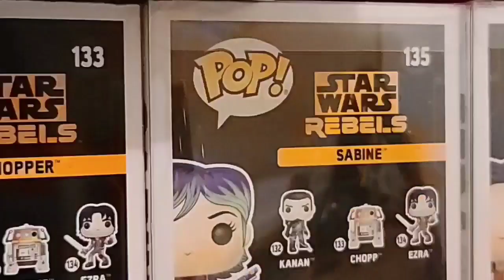Hera Vs Black Widow Showdown (Short Video)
I'm gonna explain why the video is short My Arms are Hurting me yesterday because i was lifting Four Heavy Packaging They Were Extremely Heavy and i Hurted Both of My Arms They're Not That Hurt Now But It's Best i Do Not Do Stop Motion Videos for This Week but i Will Still Take Your Crossover Idea's and That Sabezra Stop Motion Video Is Still Coming once my Arms Heal i'll Start getting to work on it

and I Have Very Very Good News on the 8th

that's all I Have To Say so Please

Till Then My Friends

Stay Safe Wash Your Hands

Roboknight Prime Out!